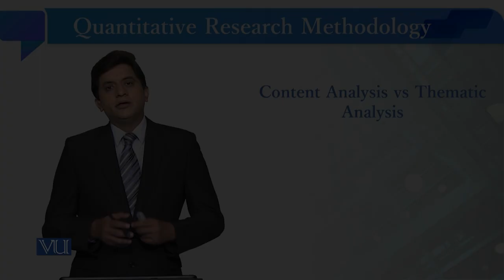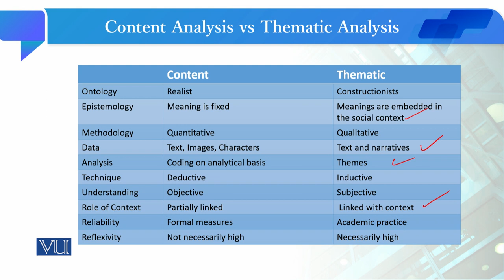Content Analysis vs Thematic Analysis | Quantitative Research Methodology | SOC509_Topic144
Topic144: Content Analysis vs Thematic Analysis,
By Dr. Qaisar Khalid Mahmood